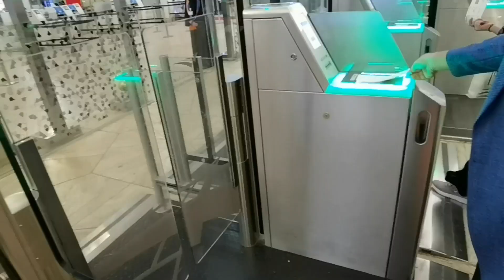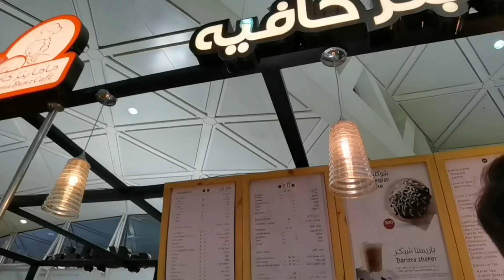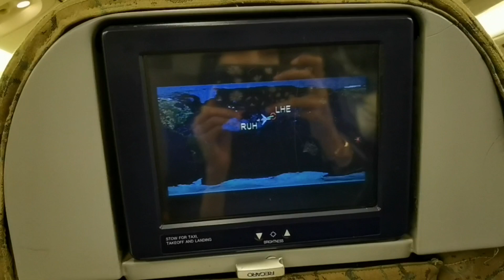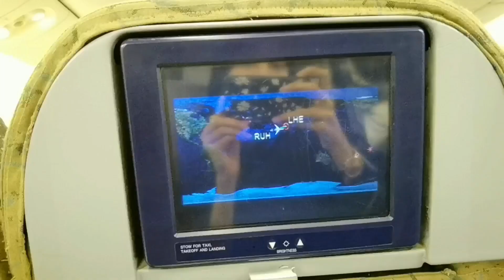Going Pakistan|Travel vlog|Safa Jamil Vlogs